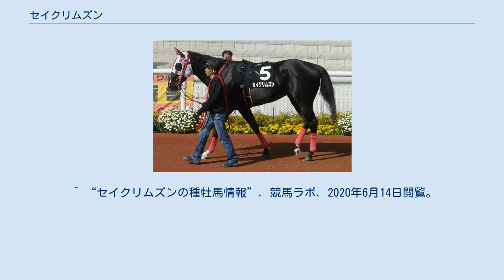セイクリムズン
セイクリムズンは日本の競走馬。
おもな勝ち鞍に2010年カペラステークス・2011年根岸ステークス、かきつばた記念・2012年黒船賞、東京スプリント、かきつばた記念、さきたま杯・2013年黒船賞・2014年黒船賞。
馬名の由来は冠名+深紅色。
 8月2日の小倉新馬戦でデビューし8着に終わったが、その後2着2回と好走し11月23日に初勝利をマーク。
続く500万下にも勝ち連勝を記録した。
 ヒヤシンスステークスに出走も伸びきれず7着に敗れた。
皐月賞を目指しスプリングステークスに出走したが15着と惨敗した。
その後3歳オープンを2度使い休養に入った。
9月の夙川特別で復帰し6着だった、次走1000万条件戦でも2着に敗れたが、続く11月の1000万条件戦・12月準オープンと連勝した。
 中山のジャニュアリーステークスで始動するも3着、その後勝ちきれないレースが続いたが5月の栗東ステークスで差し切り勝ちを決めオープンクラス初勝利をおさめた。
休養を挟んだ9月・10月のオープン特別でそれぞれ3着と好走したのち11月に東京の霜月ステークスを優勝。
迎えた12月のカペラステークスでは3番人気に支持され直線抜け出すとティアップワイルドをクビ差おさえ重賞初勝利をあげた。
 根岸ステークスで始動、早めに前に出たダノンカモンを直線で差し切り重賞2連勝となった。
しかし続くフェブラリーステークスでは2番人気に推されるも14着と大敗を喫した。
黒船賞が予定されていたが東日本大震災の影響で中止となりコーラルステークスに出走し勝利した。
かきつばた記念では1.2倍の人気に応え優勝、重賞3勝目をあげ地方重賞初勝利を記録した。
4ヶ月の休養を経て東京盃で復帰したが伸びきれずスーニの4着に終わった。
次走大一番のJBCスプリントでは人気通りの2着だった。
カペラステークスでは5着、兵庫ゴールドトロフィーでは2着だった。
 根岸ステークスで始動するも6着に敗れた。
続くフェブラリーステークスでも15着と大敗した。
2011年開催されなかった黒船賞に出走。
道中先頭につけそのまま押し切り重賞4勝目をあげた。
続く東京スプリントでも道中好位から直線で鮮やかに抜け出して快勝、重賞5勝目をあげた。
続くかきつばた記念は4番手追走から直線で抜け出すと、中団から追い込んできたダイショウジョットの追撃を凌ぎ切り快勝、重賞6勝目をあげた。
さきたま杯はスタートから先手を奪うと、直線に入り後続との差を大きく広げ、2着ナイキマドリードに8馬身差をつけ圧勝した。
 9歳まで現役を続け、2015年5月8日付けで競走馬登録を抹消。
引退後はレックススタッドで種牡馬となる。
 ^ セイクリムズン号が競走馬登録抹消 日本中央競馬会 2015年5月7日閲覧 ^ セイクリムズンがレックススタッドにスタッドイン競走馬のふるさと案内所、2015年11月6日閲覧 ^ a b c “セイクリムズン 血統情報：5代血統表”. JBISサーチ. 公益社団法人日本軽種馬協会. 2020年6月14日閲覧。
 ^ “セイクリムズンの種牡馬情報”. 競馬ラボ. 2020年6月14日閲覧。
 ^ “セイントリーフ”. JBISサーチ. 公益社団法人日本軽種馬協会. 2020年6月14日閲覧。